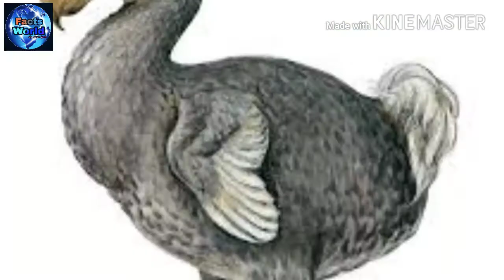मॉरिशस के कुछ रोचक तथ्य || Mauritius ki kuch rochak baatein || Facts World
Facts World
factsworld
FACTS WORLD
FACTSWORLD